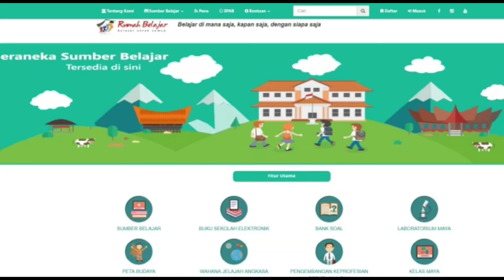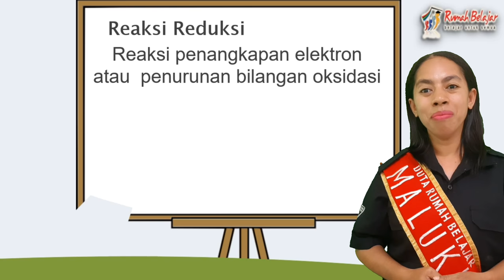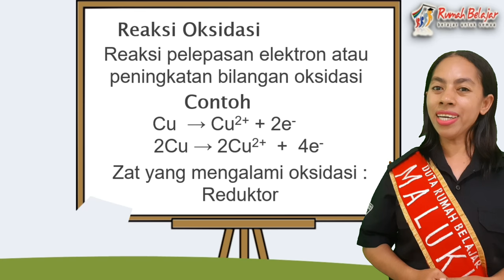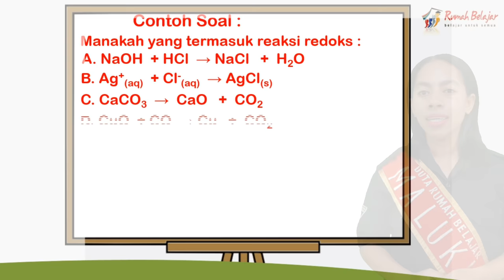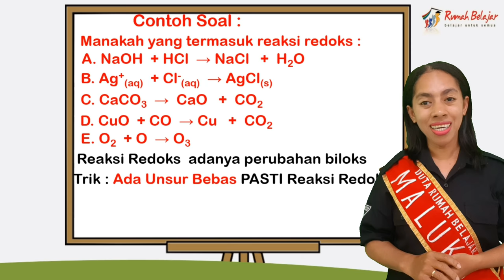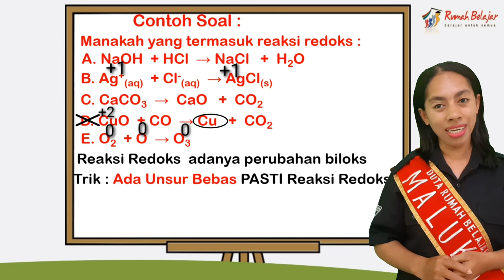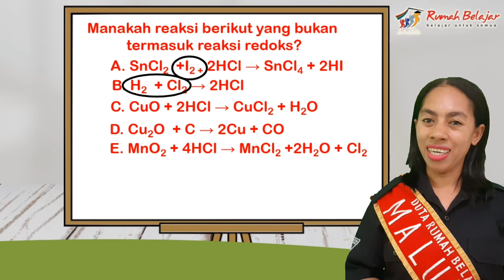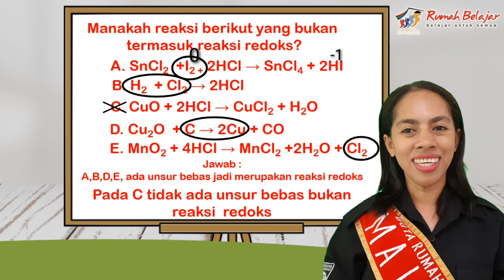Reaksi Redoks - Kimia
Redoks adalah istilah yang menjelaskan berubahnya bilangan oksidasi (keadaan oksidasi) atom-atom dalam sebuah reaksi kimia. ... Istilah redoks berasal dari dua konsep, yaitu reduksi dan oksidasi. Ia dapat dijelaskan dengan mudah sebagai berikut: Oksidasi menjelaskan pelepasan elektron oleh sebuah molekul, atom, atau ion

Oleh : Meilita Salamony - Duta Rumah Belajar Prov. Maluku